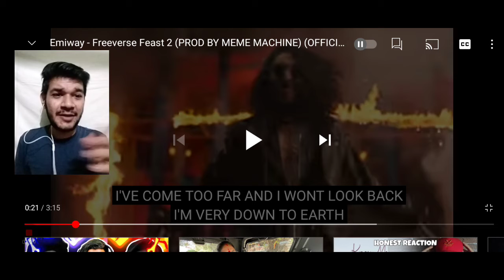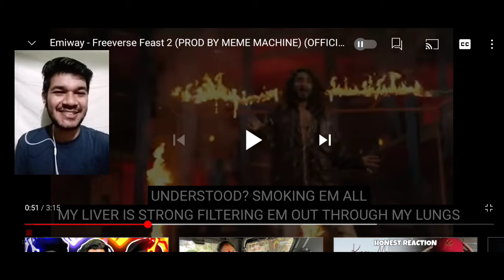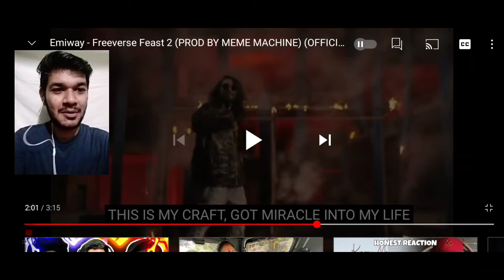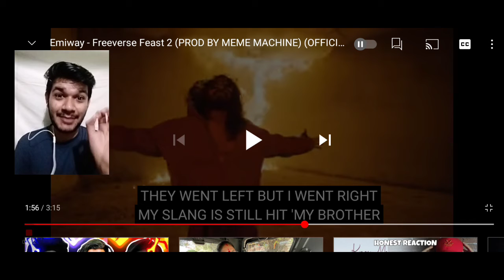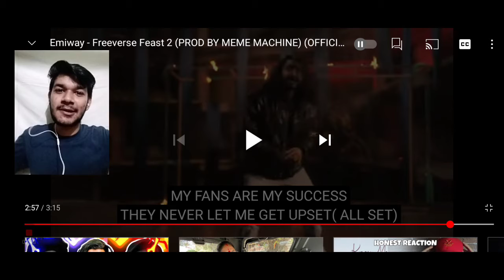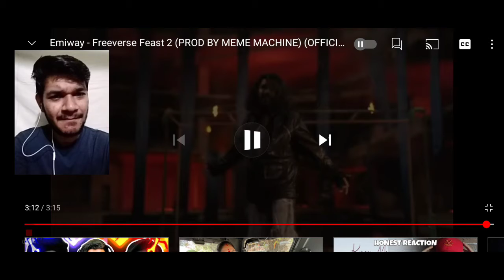Emiway - Freeverse Feast 2 (PROD BY MEME MACHINE) (OFFICIAL MUSIC VIDEO)| Reaction by SPIKE Reaction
Credits:-

MIX & MASTERED BY :- Emiway Bantai
DIRECTOR :- Swaalina
CO-DIRECTOR - Emiway
CHIEF ASST. DIRECTOR :- Pratik Yadav
DOP :- Aishwaryakumar Petkar
EDITOR :- Emiway
COLORIST :- Happy Mandal
EFFECTS - Tushar Shimplistic and Happy
ART DIRECTOR - Blacc

PRODUTION HOUSE :- Bantai Studio
PRODUTION MANAGEMENT :- Sanjay , Pooja
PRODUTION ASSISTANT :- Mohit Ranga , Mustafa Pathan
BTS :- Piyush Gautam
HAIR :- Sanju
MAKEUP :- Micky